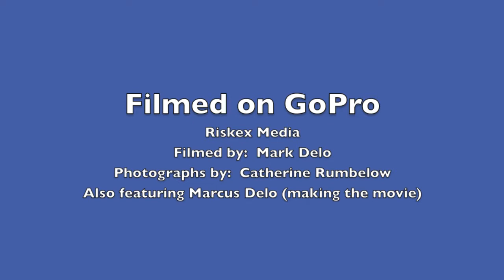Woburn Airshow 2013, Gypsy and Tiger Moths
Air Show on 17th and 18th August 2013 at Woburn Abbey, was a great day.   Filmed on a GoPro.    Big thanks to the organisers and those who own these planes that make for such a special day :)